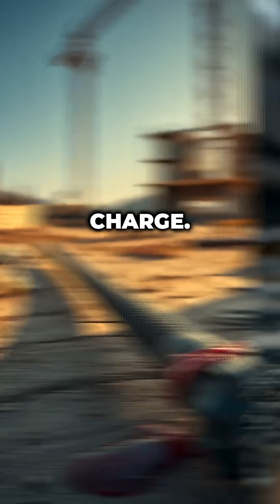The Iron Rod That Changed Everything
Discover the shocking story of Phineas Gage, the man who survived a brain injury but lost his identity.